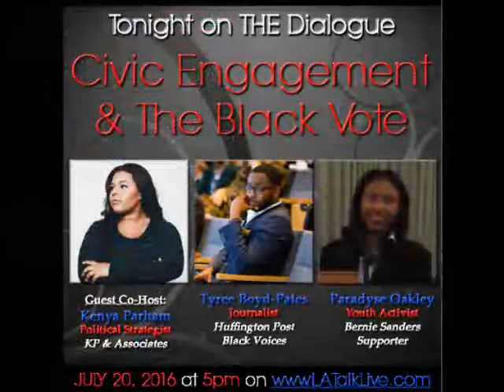The Dialogue w' Starlett Quarles 07-20-16